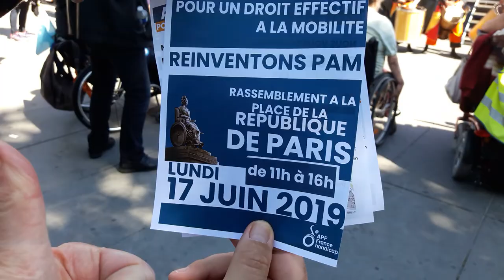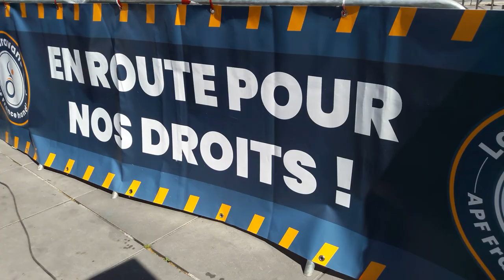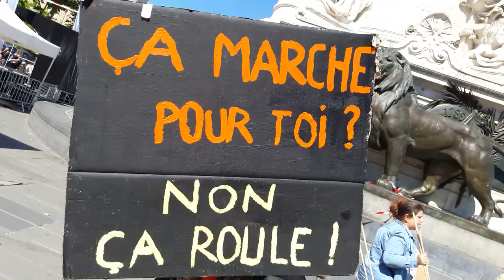Caravane APF France Handicap Paris 14 mai 2019 No.18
chorale apf handicap Caravane APF France Handicap Paris 14 mai 2019 No.18 ensbatucada pantin Ens Batucada Pantin + La Caravane en route pour nos droits APF France Handicap 7-14 mai 2019 EN ROUTE POUR NOS DROITS une semaine de mobilisation à travers la France 3962 kms 24 villes cortège 22 minibus Association des Paralysés de France - @associationdesparalysesdefrance facebook - @apfhandicap twitter - Mardi 14 mai 2019 arrivée de la Caravane à Paris Place de la République - animation clown adorable - musique groupe Ens Batucada Pantin ensbatucada 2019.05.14 video mariepanic mariepanic2 twitter @mariegendron @anne_hoa facebook @anne.hoa.39 @marie.gendron.3760